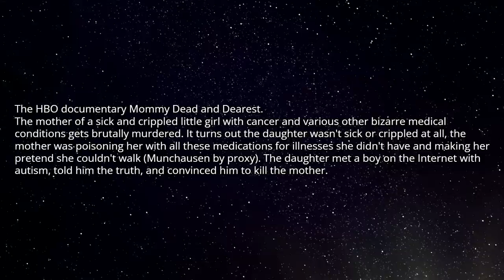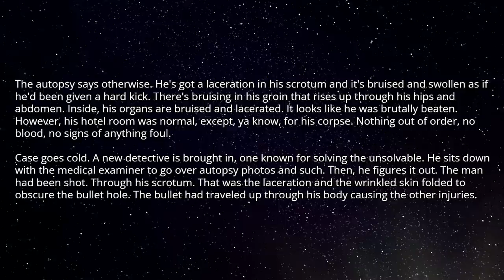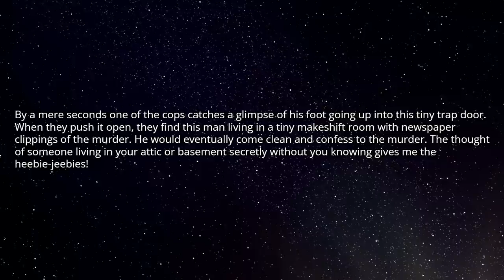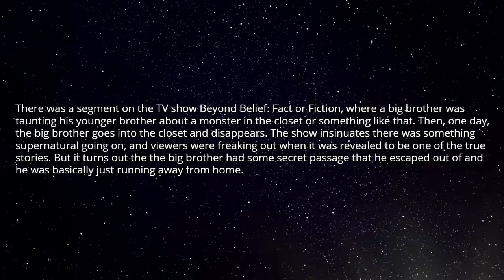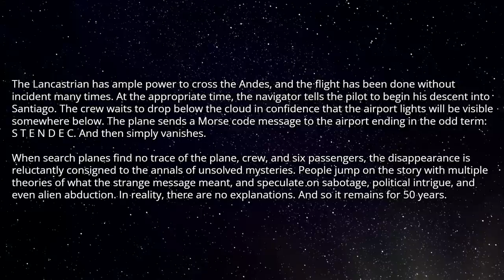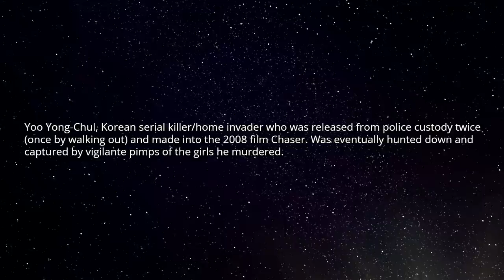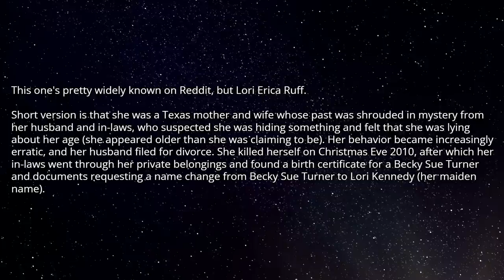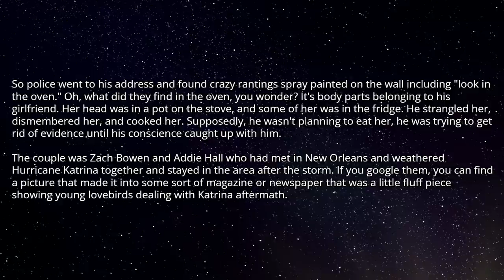[Serious] What's the creepiest/most interesting SOLVED mystery?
Source and Credit:
► Written By : [Serious] What's the creepiest/most interesting SOLVED mystery?